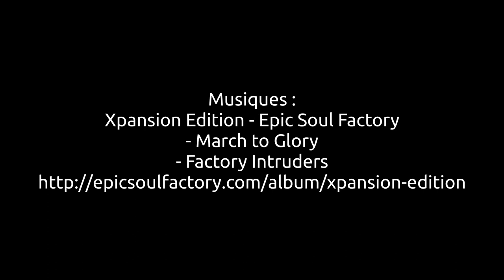Stage national jeunes chasseurs bauges 2017